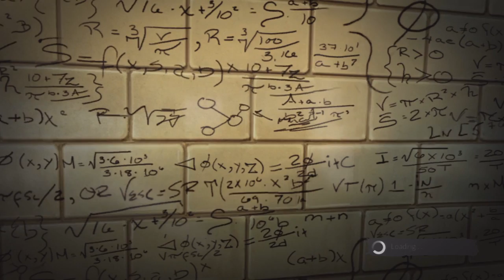The Amazing Spider-Man Walkthrough Part 2: Den Spektakulære Spider-Man!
Hvis du kunne li' videoen, så kan du "Like"! Det hjælper mig rigtig meget :)

WOOOOHOOOOO!